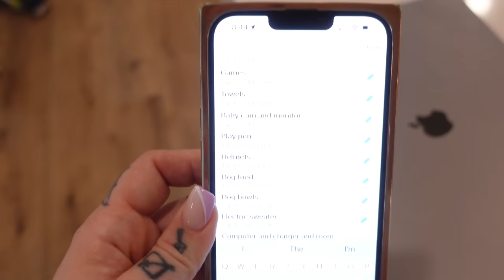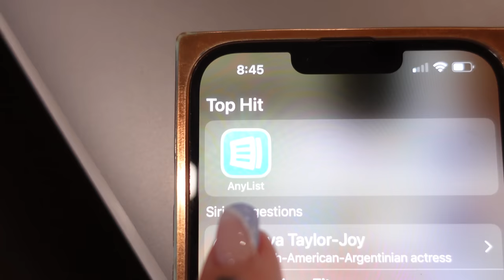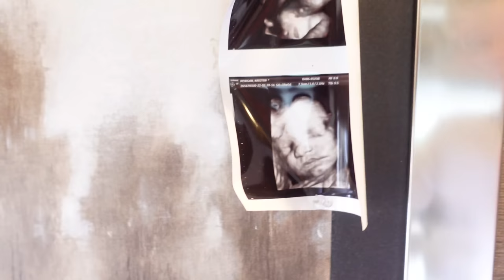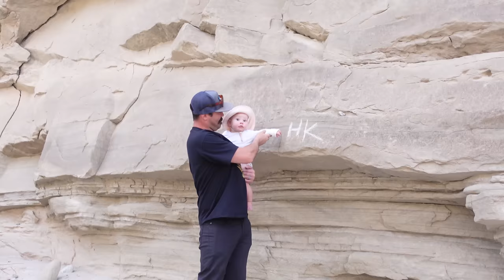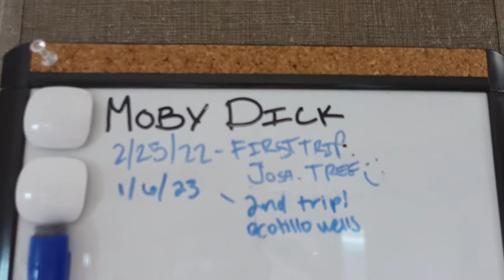Camping With Our 7 Month Old!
We were scheduled to go to the river a week after Harlow was born last year, but because she was two weeks late, we didn't make it! So this is Harlow's official first camping trip, and only our second time camping in our motorhome!